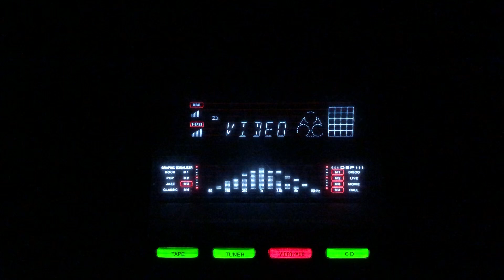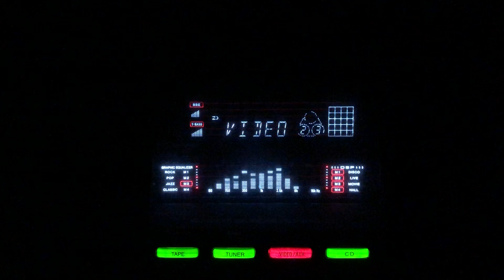Aaj khushi se jhoomta hai- Zubeda Khanam- Darbar/Pak/1956.